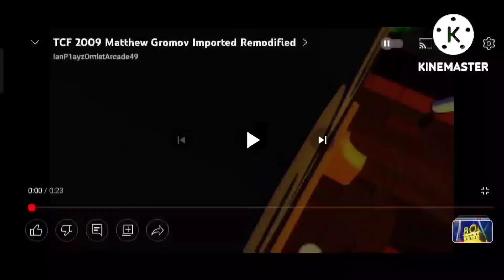28 tháng 8, 2022